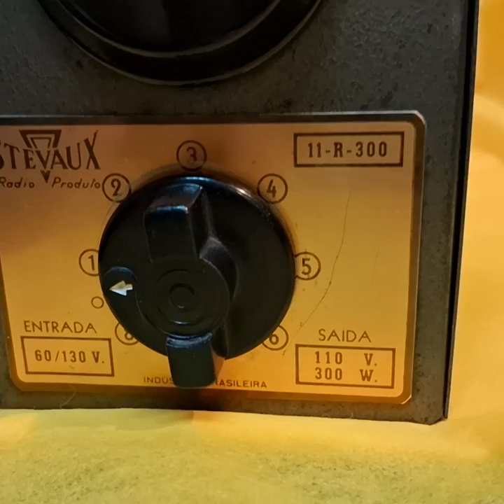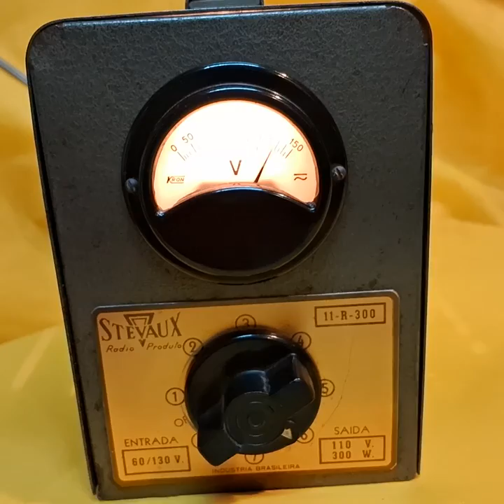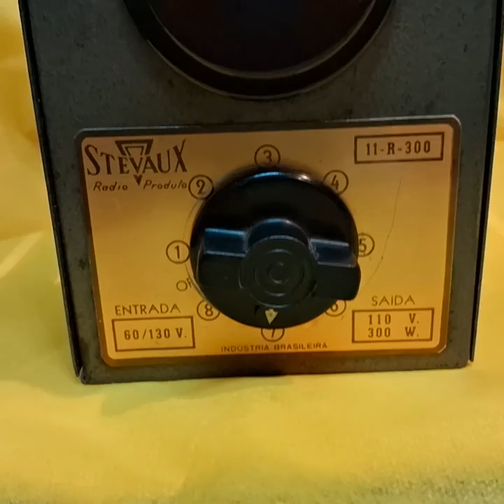Transformador Regulador de Tensão para TV Antiga Stevaux modelo 11-R-300 (60/130V - 300W) Raridade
Transformador Regulador de Tensão para TV Antiga Stevaux modelo 11-R-300 Entrada 60/130V - Saída 110V / 300W Raridade Funcionando
Anunciado no Mercado Livre